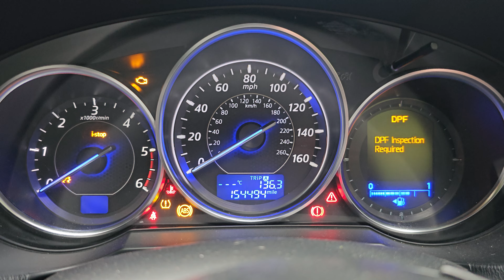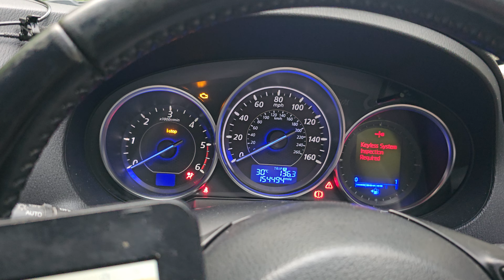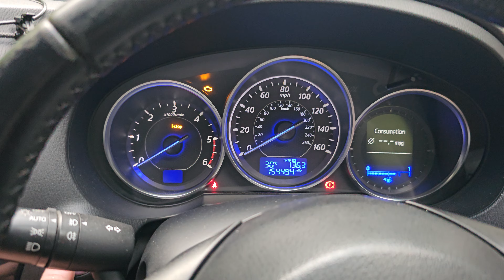2014 Mazda 6 remap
Remapping my 2014 Mazda 6 using Versatune Software